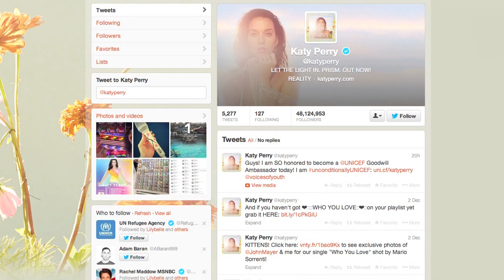Katy Perry's Unconditional Support for Children - Goodwill Ambassador | UNICEF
Global pop superstar Katy Perry was appointed UNICEF's newest Goodwill Ambassador on 3 December 2013.

"I really believe in UNICEF... [Children] are innocent, they deserve that innocence, and their happiness and their joy is pure, and it should be maintained," said Katy Perry.